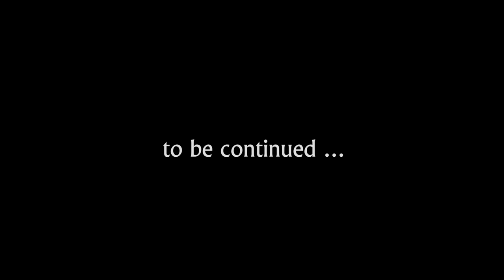DISHONORED Death of the Outsider 23 : Entry Forbidden